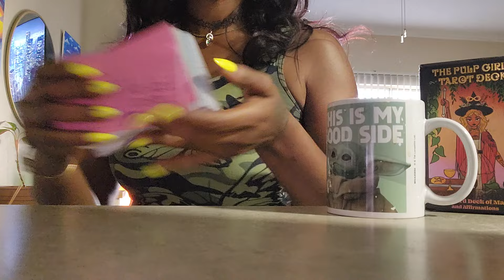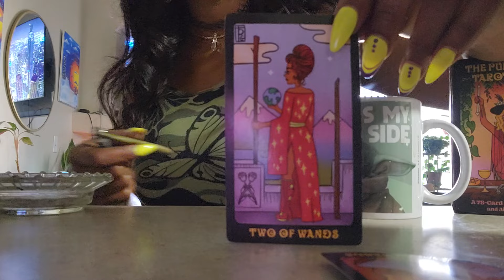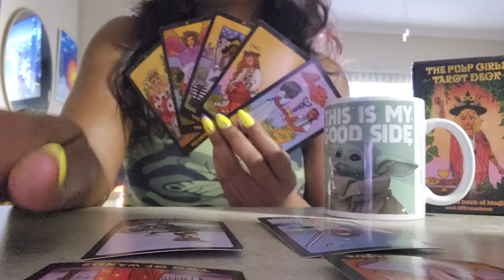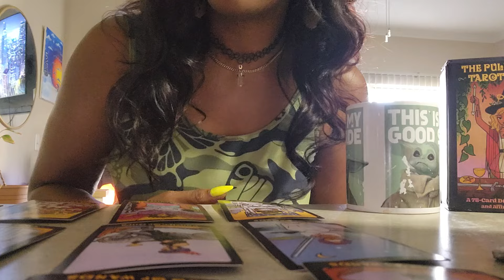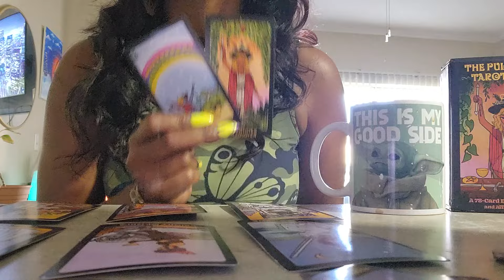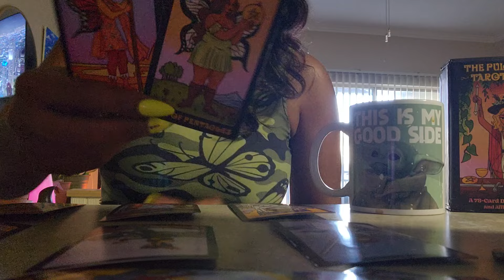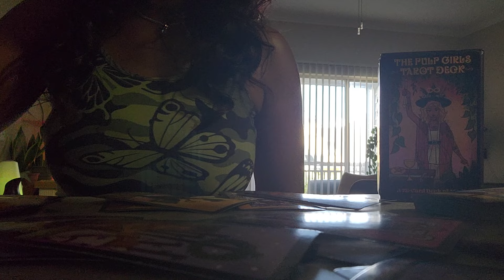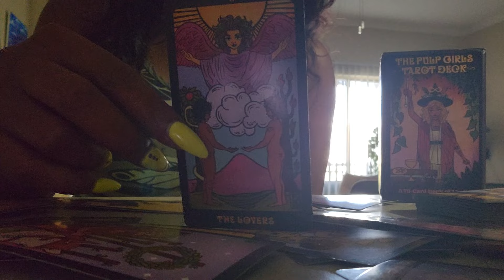The love we have stays on this Superbeing mind. meanwhile, his karmic past is devastated.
⚠️ This channel is for the free thinkers, the ones who think outside of the box 🌐

🙏🏾 forever grateful for every act of kindness.

Any Evil Eye 🧿 sent to this channel shall be returned faster than you can say your own birth name 😉 ♾️💫😇

©️ DON'T PLAY WITH NO ME 💯💃🏾

“And God said unto Moses, I Am That I Am: and he said, Thus shalt thou say unto the children of Israel, I Am hath sent me unto you” (Exodus 3:7–8, 13–14).

 P.S. YouTube is known for targeting this channel. Do not be afraid. All involved with targeting this channel is facing judgment ⚖️🔨